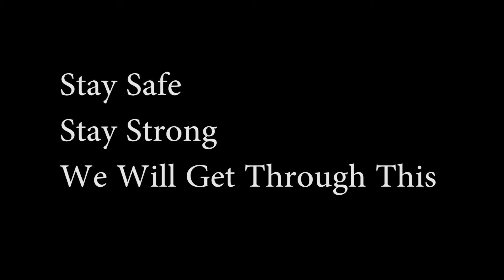I am also Losing Everything Due to Covid-19.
I have made an update short about losing everything during these times. It also seems like things have gotten from bad to worse as the government continues to argue over the next stimulus package that will help millions of Americans.

I do believe we will get through this and we need to work together to stay strong and to also keep a positive head on our shoulders and not fall into traps that can make things worse for us.

Read the about page for more details about my channel.
Thank you for stopping by and taking the time to view my channel. I am always appreciative of your subscription and viewer Support, but I am only looking for subs that truly want to follow my life journey.

Social Media Information:

Twitter: Will be mainly for Announcements, small updates, and personal thoughts.

Instagram: Will be for simple photos of my life and also for short silly comedies.